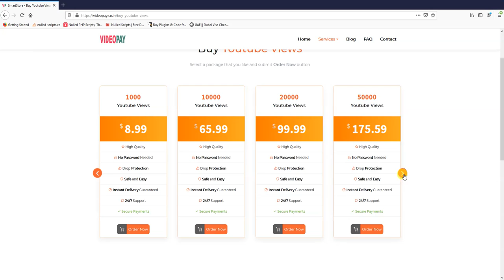How to get 1000 YouTube Subscribers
Download 100% winning football betting system on BTTS Excel Sheet Just for $2.99

Download the 100% winning football betting system on over 2.5 goals excel sheet $2.99

Do you want to know how to get 1000 YouTube Subscribers?
Have you ever thought of starting an exciting YouTube career on YouTube doing what you love? Or you have started, but will like to know the way to get subscribers on YouTube? Don’t worry I will show you in this video  powerful secrets on how to grow with 0 views and 0 subscribers that will get you started on the right track of getting thousands of YouTube subscribers.

Get Your Social Account's Followers And Likes At One Place, Instantly

With this video you will learn how to get your first 1000 subscribers on youtube 2020 the you (must watch when starting a youtube channel)
Real People Sub to your Channel

Save time managing your social account in one place. Our service help you build your business, get your social media content around the world and become famous. It offers you all the services you will need for Youtube, Facebook, Twitter & Instagram

They provide wide range of services to you. Their offer wide range of packages depending upon your needs and budget. Select any which suits you. Our packages are available at best affordable prices which will significantly take your social media profile to new heights.

You’ll see results immediately. Likes will be dropping in as soon as you place an order
Technical support for all their services 24/7 to help you. If you have some query, drop an email to our support team. We are delighted to assist you
Get the best high quality services and in less time. Satisfaction of their customers is most important to them. Gain desired outputs by choosing their services available at affordable prices

With high quality, no password needed, drop protection, safe and easy, instant delivery guaranteed, 24 hours support and secure payments
They have a Popular payment methods PayPal and many more can be enabled upon request